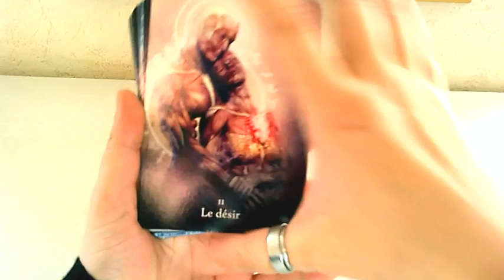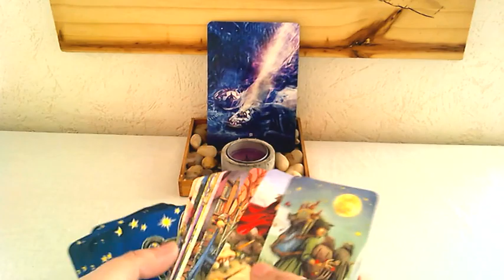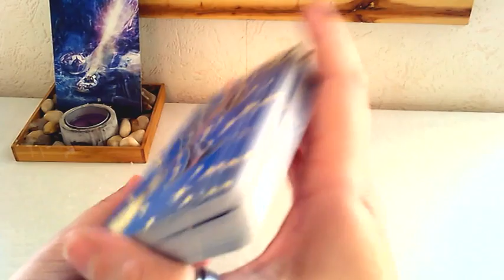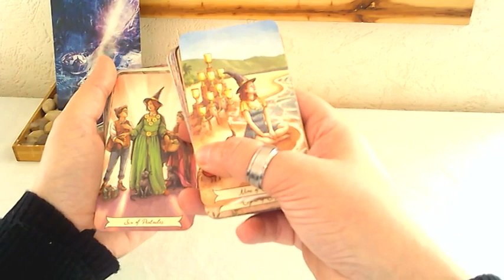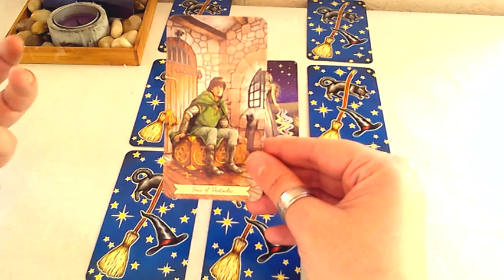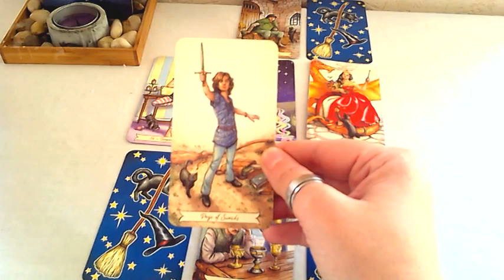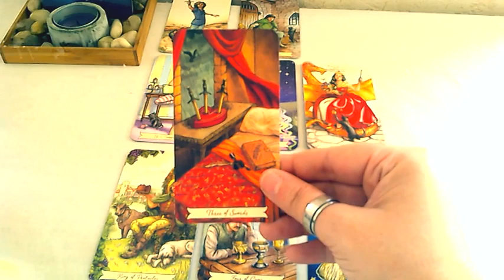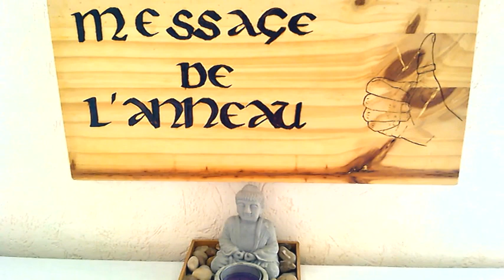Tirage sentimental - Guidance : La Personne De Votre Coeur Veut Devenir Votre Prince Charmant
Pour les guidances privées ou les créateurs de tarot ou d'oracle souhaitant une collaboration avec moi, je vous invite à me contacter par mail à l'adresse suivante : Bon visionnage à vous !